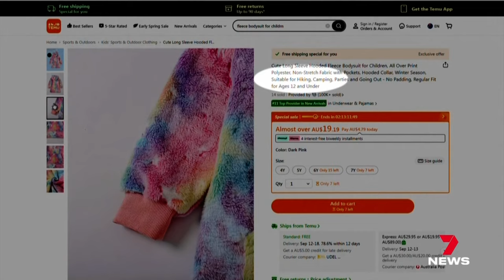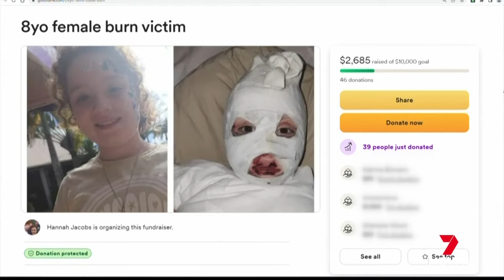Heartbroken mother issues wearable blankets warning | 7NEWS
A warning has been issued from a heartbroken mum, about the dangers of wearable blankets for children. Hannah Jacobs' eight year old daughter now has life changing burns, after walking past the family fire pit.

7NEWS combines the trusted and powerful news brands including Sunrise, The Morning Show, The Latest, and 7NEWS.com.au, delivering unique, engaging and continuous coverage on the issues that matter most to Australians. Watch 7 News Australia full broadcasts and full episodes nightly at 6pm and weekdays at 11:30am and 4pm on Channel 7 and 7plus.